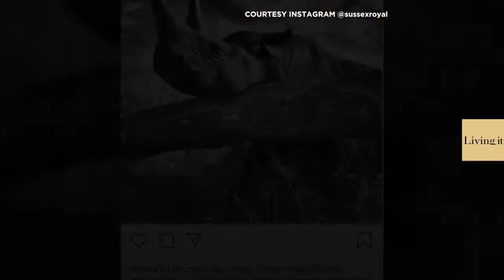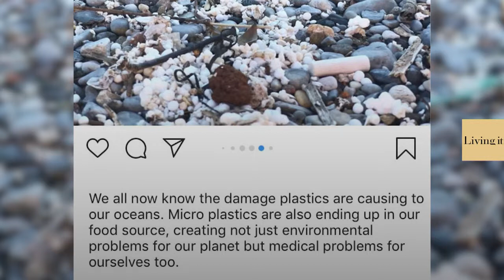Take a look at Prince Harry's remarkable message on Earth Day | euronews Living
The Duke of Sussex turns out to be a talented photographer.…